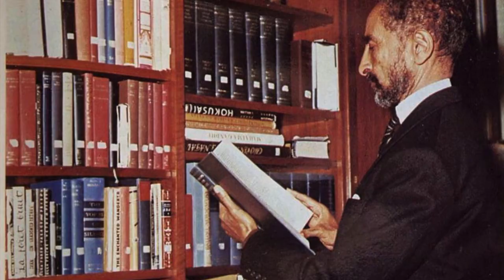Aethiopia King Flashman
Aethiopia was written by King Flashman after working together with Berhane Selassie, priest/painter of the Ethiopian Orthodox Church at the Aethiopia exposition (Museum voor Midden Afrika, Tervuren, Belgium 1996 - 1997).

The riddim Aethiopia was composed by King Flashman & Rikke Fonteyne for King Flashman Band II (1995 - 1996)

From the vaults of King Flashman Rainbow Arch Studio.